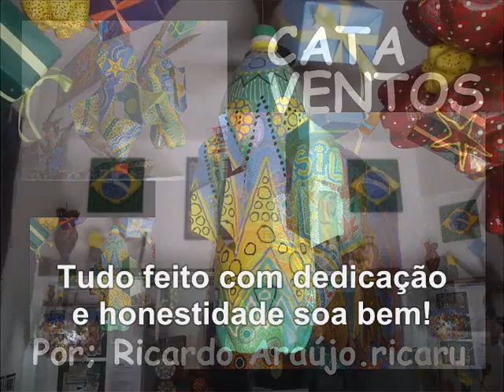ARTESANATO+ARTE+CRIATIVIDADE - CATAVENTOS DE GARRAFA PET Por Ricaru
Mostra o resultado do trabalho desenvolvido pelo artista plástico Ricardo Araújo Ricaru com Garrafas PET e reciclagem com arte.
A ideia é incentivar, oferecer idéias para que cada um potencialize sua criatividade.
É qualidade de vida, faz bem pra todo mundo